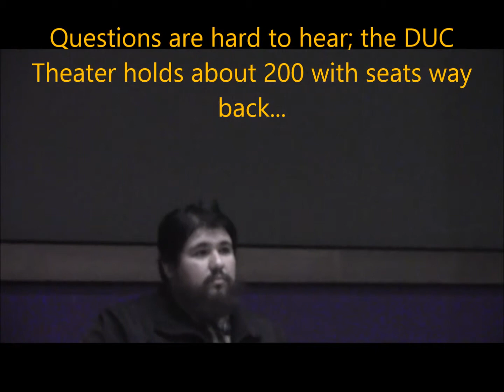Matt Sedillo "Taco Trucks on Every Corner" Q and A 2 with UWSP Students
Pardon the unsteadiness of the hand-held camera work. Had left the tripod at home.